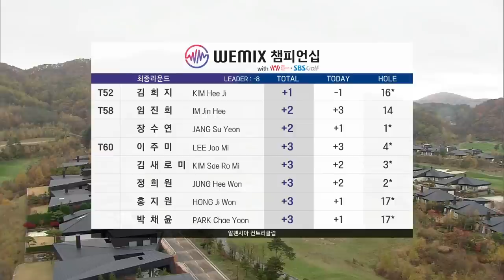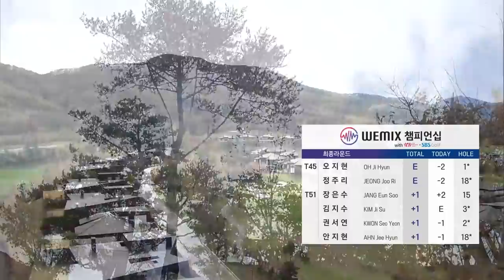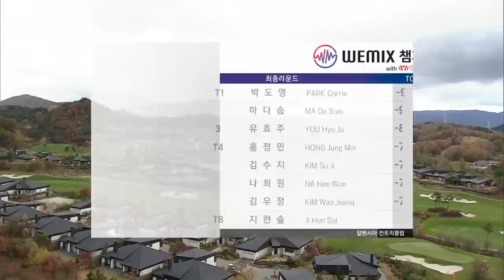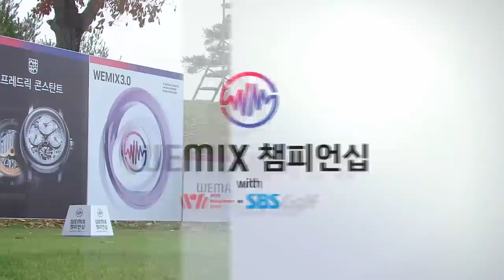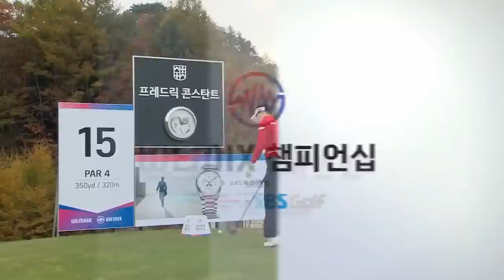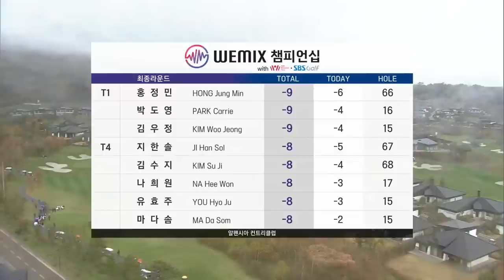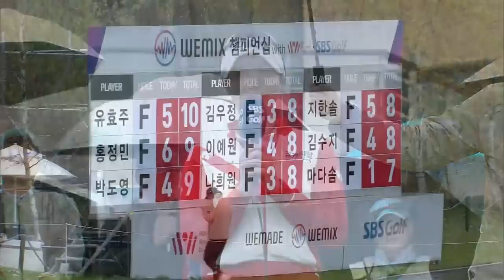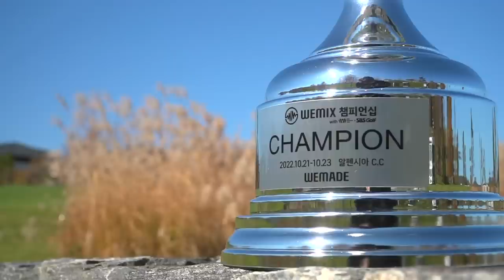WEMIX Championship with wow-mg SBS Golf 2022 / Final Round (ENG Commentary)